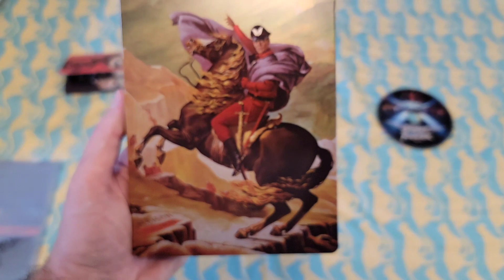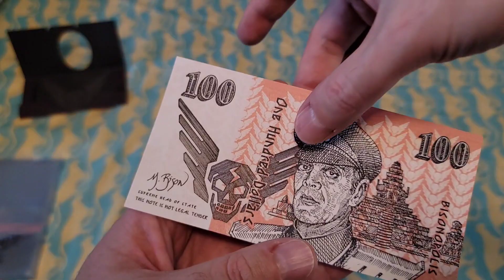Up Close of Mill Creek Entertainment Street Fighter Bluray Steelbook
Codes are no longer be given away for free to the public.  It will be exclusive to members only for now on.  If you sub the channel expecting codes, either join for only 99 cents a month (first come, first served) or unsub.

Straight to the point video.  No man vs. shrink wrap for over 5 minutes with meaningless opinions.  You're welcome.